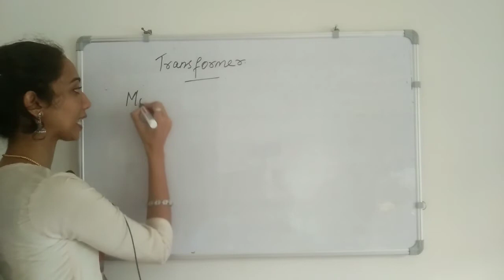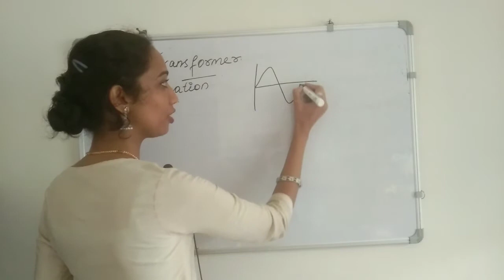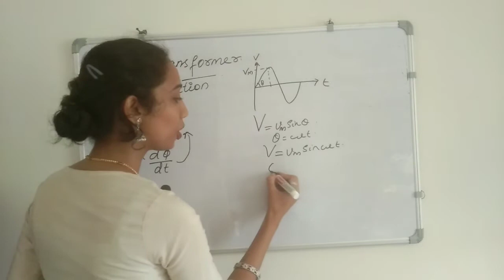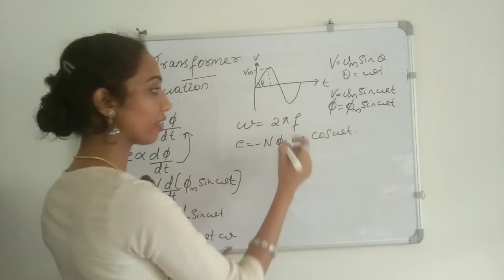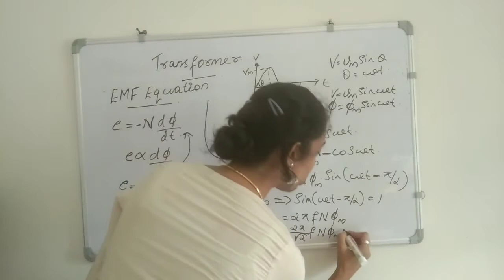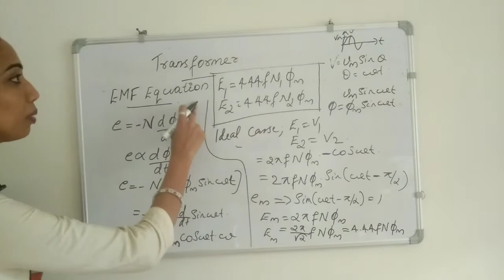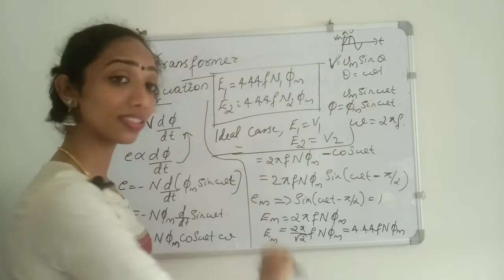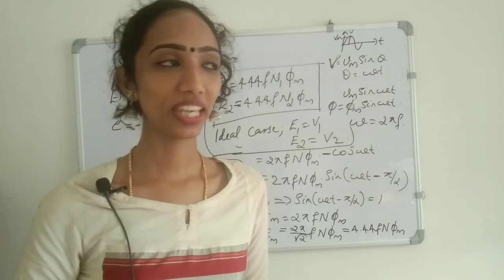Transformer- EMF equation - S4/ktu/Electrical Machines-1/ Electrical Technology.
In this video, am discussing about the emf equation of transformer. this is an important topic in electrical machines.